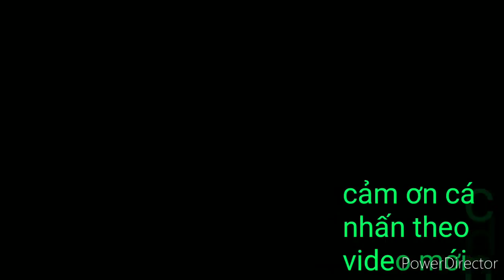Cá lóc kho tiêu chuẩn vị # món ngon mỗi ngày @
Món ăn được hầu hết gia đình Việt ưa thích ăn không ngán mà hao cơm, là đặc trưng của dân tộc
Đơn giản mà rất chi là ngon khiến người con xa quê luôn nhớ về người Mẹ và quê nhà bởi ở bên Mẹ món này mới được chuẩn " Vị"